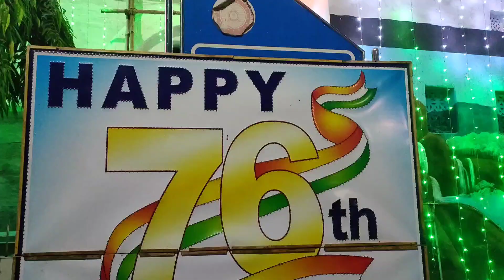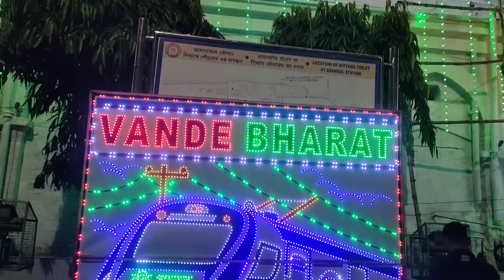Asansol station ready to celebrate 15th august | Happy Independence Day 2023#asansol